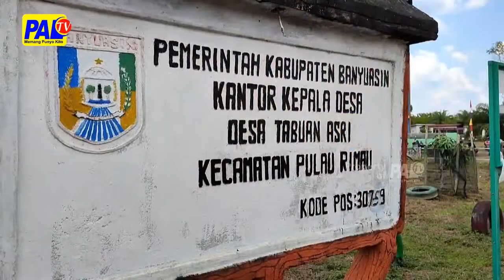Mentri PPA Tetapkan Desa Tabuan Sari Jadi Pilot Project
Desa Tabuan Asri Kecamatan Pulau Rimau / Banyuasin / Menjadi Pilot Project Desa Ramah Perempuan Dan Peduli Anak Nasional/ Sehingga Dapat Menjadi Contoh Buat Desa - Desa Lain Di Banyuasin Serta Kabupaten Kota Di Sumsel